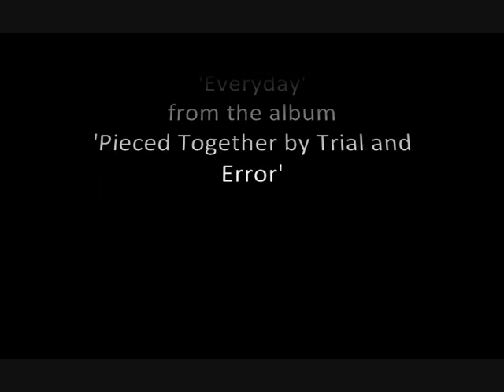Everyday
"everyday" from the debut album Pieced Together by Trial and Error by Nathaniel Freeman